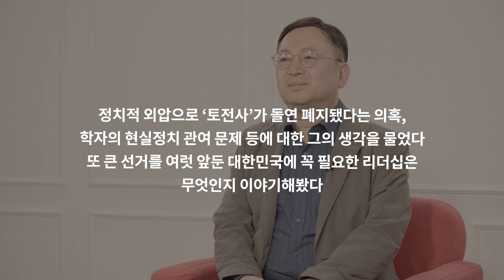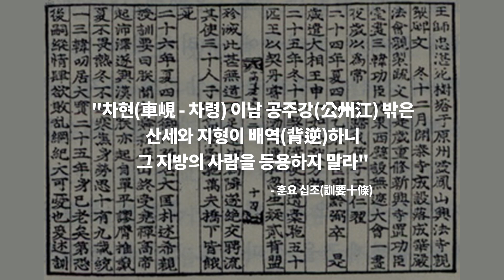'토전사' 임용한 “중국 역사왜곡, 감정적 대응은 우리 스스로를 죽이는 일”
학자들은 대체로 두 부류다. 현실 문제에 목소리를 내거나, 학문에만 전념하거나.

지난해까지 4년 동안 국방TV ‘토크멘터리 전쟁史(토전사)’에 출연한 역사학자 임용한 한국역사고전연구소장은 둘 중 어디에 속할까. 방송·칼럼에서 역사에 빗대 현 정부를 비판했다는 논란이 많았고, 잘 나가던 ‘토전사’가 그의 정치 성향 때문에 폐지됐다는 의혹을 팬들이 제기한 것 보면, ‘현실참여’형 학자가 아닐까 했다. 하지만 그는 “양 쪽 어디에도 속하지 않는다”고 했다. 본인 표현을 빌자면 “‘원칙론’과 ‘현실비판’의 가장 극단적인 경계선에 자신의 이야기를 밀어 넣을 뿐”이라고 했다. 임 소장은 인터뷰를 진행하는 동안 ‘현실을 투영한 듯, 현실을 투영하지 않은 듯한 이야기’를 쏟아냈다.